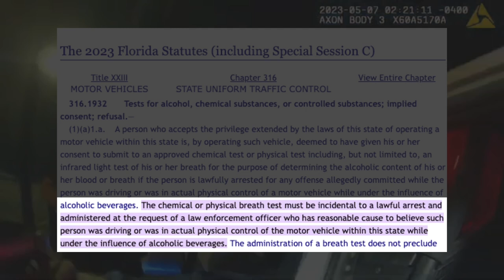Police Officer Manipulates Evidence & Avoids Accountability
In this explosive footage, Officer Kiersten Oliver's body cam captures a shocking DUI stop involving Calvin Riley Sr. Watch as the routine stop takes a sinister turn with questionable evidence handling. The video reveals Officer Oliver's manipulative actions, sparking public outrage and calls for justice. This incident highlights critical issues of accountability, transparency, and the growing lack of trust in law enforcement. Witness the full incident, uncover the legal implications, and hear the officer's reaction. Was this an abuse of power? See for yourself and join the conversation on this controversial arrest that has everyone talking.